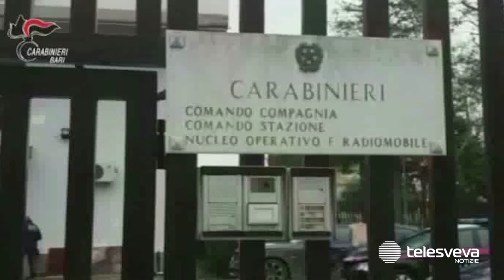TRIGGIANO | Assalti a bar, negozi e bancomat, presa la “banda della BMW": cinque arresti